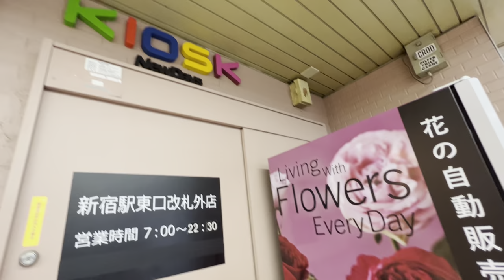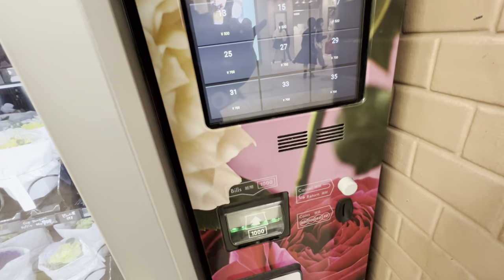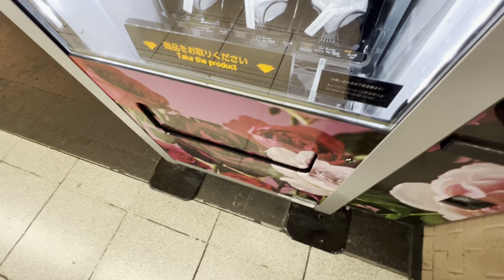ROSE vending machine | Weird Vending Machines Japan | 自動販売機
A flower vending machine in Shibuya station. This is the first ever fresh flower vending machine I have ever seen.

Location: Shibuya Station Lumine EST B1F across from Spice World restaurant.
3 Chome-38-1 Shinjuku, Shinjuku City, Tokyo 160-0022, Japan